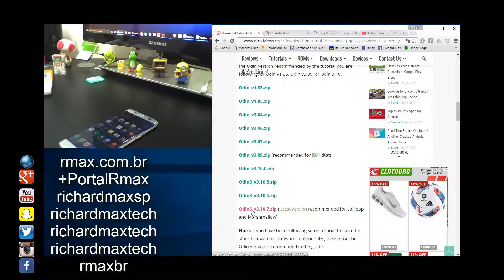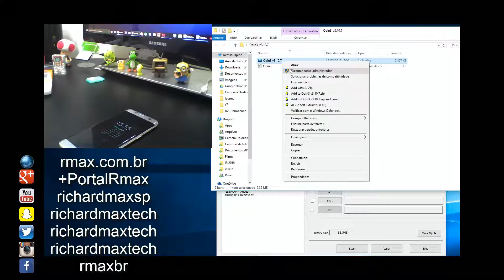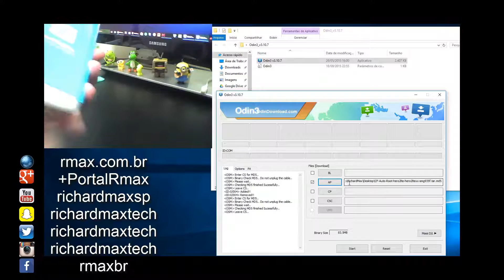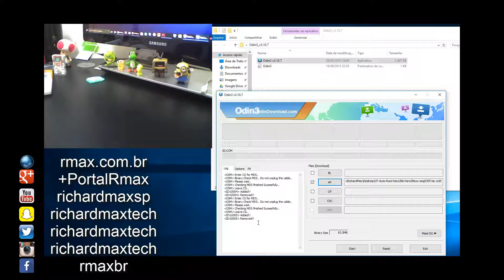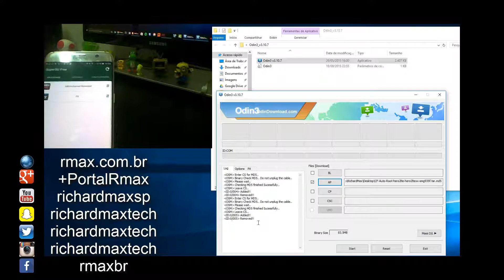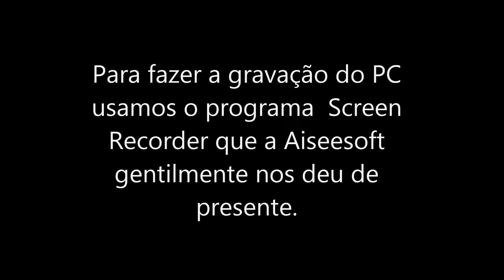Aprenda a fazer ROOT no S7 e S7 EDGE G930F e G935F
ATENÇÃO. NÃO FUNCIONA EM APARELHOS ATUALIZADOS COM ANDROID 7. NÃO FAÇA SE SEU APARELHO ESTIVER ATUALIZADO COM VERSÃO NOVA DO ANDROID.

Quer fazer Root no seu celular, aqui ensino como você pode fazer de modo seguro. Usamos os Novos Samsung Galaxy S7 para fazer o Root. Aproveita e dá uma olhada no Blog.